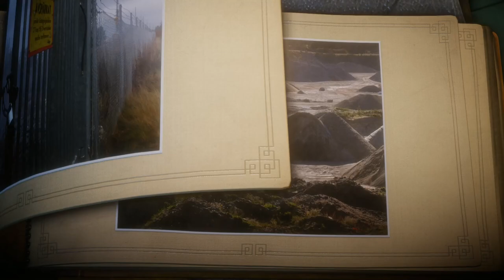Unravel [ Part 7 ]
ขอบคุณที่รับชมและอย่าลืมกดเปิดดูคำอธิบายใต้คลิปนะค้าบบ :D